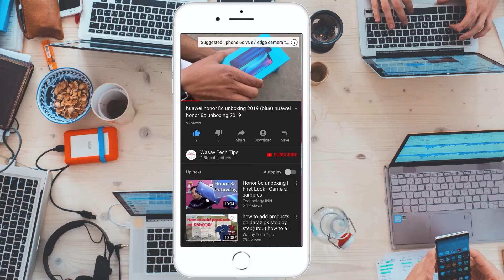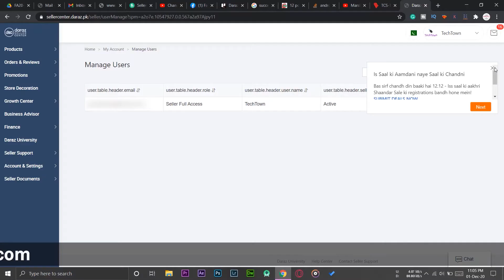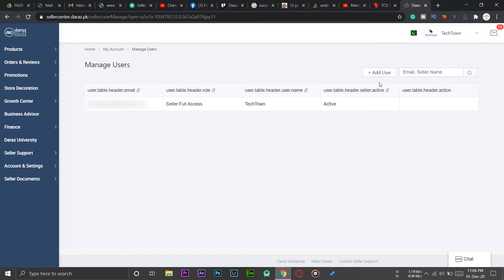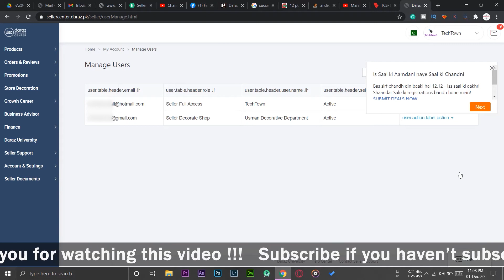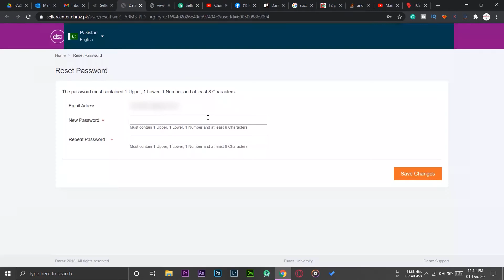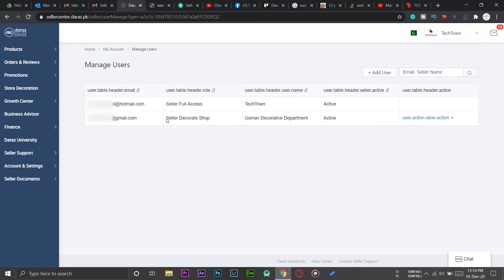How to Add Multiple Users in Daraz Seller Center Account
tags